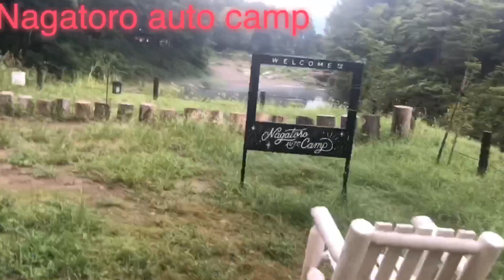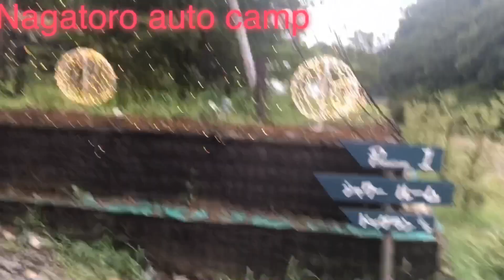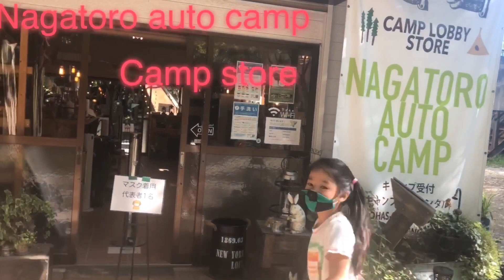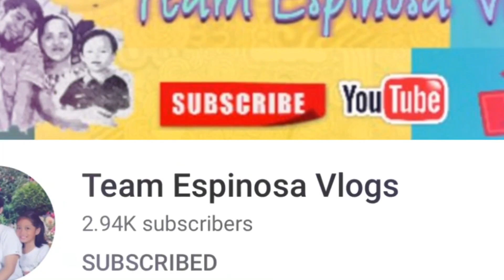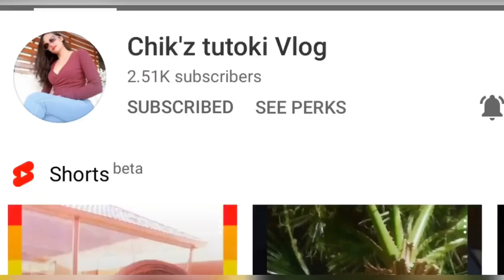Family camping at Nagatoro auto camp